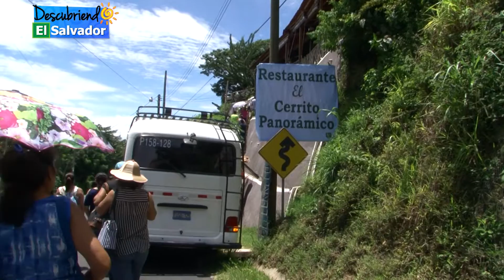CIRCUITO DE CUMBRES DE LOS XILOTE PARTE 1